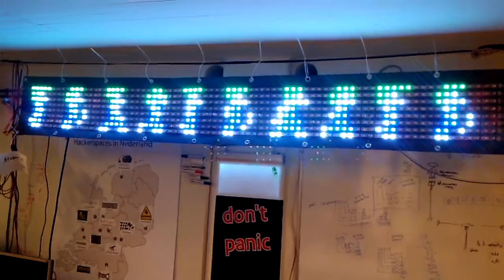Self made animation on the 80x8 led sign @ revspace